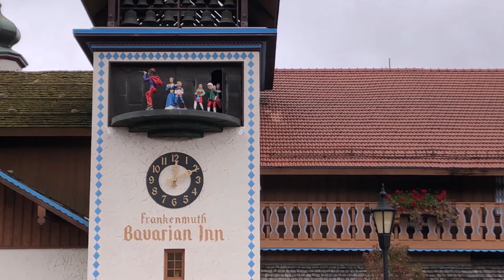The town of Frankenmuth, and the world's largest Christmas store.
After visiting The Rock Hall of Fame in Cleveland, we went onto Michigan, with a stop in the town of Frankenmuth, to check out the world's largest Christmas store, a cool covered bridge, and a musical bell tower with figurines.